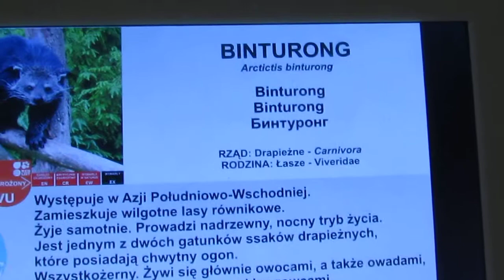Binturong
U dorosłych binturongów długość ciała wynosi 61–96,5 cm, długość ogona 50–84 cm, długość tylnej stopy 11,8–18 cm, długość ucha 4,9–5,2 cm i masa ciała 9–20 kg, przy czym samice przeważnie są większe i cięższe od samców. Żyją do 18 lat, uzyskują dojrzałość płciową po ok. 2.5 roku życia i pozostają płodne do wieku 15 lat. Ciąża samicy trwa ok. 90-92 dni i na świat przychodzi zwykle dwoje lub troje młodych. Choć binturongi mogą rozmnażać się przez cały rok, zaobserwowano znacznie bardziej intensywny rozród w miesiącach zimowych – od stycznia do marca.Choć binturongi są wszystkożerne, a żyjące na wolności preferują pokarm roślinny (głównie owoce), to posiadają one uzębienie typowe dla rzędu Carnivora - długie kły, ostre siekacze i zęby policzkowe służące do miażdżenia.
Binturong jest jednym z dwóch gatunków mięsożerców z chwytnym ogonem, który stanowi 1,2 długości ciała zwierzęcia mierzonej od czubka głowy do początku ogona. Używa go do wspinania się na drzewa i zwisania z gałęzi jak niektóre małpy. W czasie odpoczynku leży na brzuchu ze swobodnie zwisającymi łapami i ogonem mocno owiniętym wokół gałęzi, chroniąc się w ten sposób przed upadkiem.
Zakrzywione pazury pomagają binturongom wspinać się po nierównych powierzchniach, a poduszki na łapach poruszać się po konarach. W czasie przemieszczania się po ziemi łapy binturonga układają się płasko jak u niedźwiedzi. Do charakterystycznych cech należy zaliczyć trwale zrośnięty trzeci i czwarty palec u tylnych kończyn. Podobnie, jak wiele innych ssaków drapieżnych, binturongi obojga płci posiadają owalne gruczoły odbytowe, wytwarzające wydzielinę służącą do znaczenia terenu.
Szorstka sierść binturonga jest zazwyczaj czarna, czasami z białym paskiem na ogonie.
Kolor oczu może być powiązany z ogólnym ubarwieniem. Większość osobników ma czekoladowe lub brązowo-czerwone oczy.
Ślina binturonga ma zaskakujące zdolności odkażające. Gdy większość zwierząt liże swoje własne rany, binturongi pomagają sobie nawzajem a nawet napotkanym ludziom. Badania pokazują znacznie przyspieszone tempo gojenia i zmniejszone bliznowacenie po zaaplikowaniu śliny na ranę.
Binturongi żyją w grupach. Spędzają większość czasu na drzewach. Zazwyczaj są nieagresywne, ale w obliczu zagrożenie potrafią wypróżnić się na napastnika. Zdolne są do rozpylania drażniącej substancji jak skunksy.Zmiany klimatyczne mają duży wpływ na zachowanie binturongów. W wysokich temperaturach dłużej śpią, mniej jedzą i ciężej oddychają. W niskich temperaturach są dużo bardziej podatne na zakażenia spowodowane zimnem i zmniejszonym terytorium.